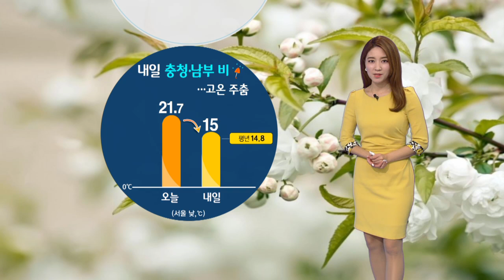내일 충청·남부 비...고온 주춤 (2016-04-02) / YTN 웨더앤라이프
한 달 이상 앞서가는 봄 날씨에 서울에도 벚꽃이 개화했습니다.
봄꽃 구경 가기 좋은 요즘인데요.
맑고 다소 더웠던 오늘과 달리 내일은 하늘빛이 흐려지고요.
충청과 남부 지방에는 비가 내리면서 고온 현상이 주춤하겠습니다.
내일 서울 낮 기온 15℃로 오늘보다 6℃가량 낮아지겠습니다.

비는 내일 아침에 남해안과 제주도를 시작으로
낮에는 남부, 또 밤에는 충청남부와 강원 동해안에도 비가 오겠습니다.

예상되는 비의 양, 경남과 전남 해안, 또 제주도에 최고 40mm,
그 밖의 충청과 남부 지방 곳곳에도 5~20mm가 예상됩니다.
비가 내리면서 건조함도 많이 해소되겠습니다.

서울 등 중북부 지방은 낮 동안 빗방울이 떨어지는 곳 있겠고 종일 흐리겠습니다.
내일은 미세먼지 걱정 없겠는데요.
다만 수도권은 오전까지 일시적으로 농도가 높아지는 곳이 있겠습니다.

내일 아침 기온, 오늘보다 2~5℃가량 높겠습니다.
서울이 9℃, 청주 10℃, 울산은 12℃로 시작하겠고,

낮부터는 곳곳에 비가 내리면서 기온이 크게 오르지 못하겠는데요.
서울이 15℃, 대전 17℃, 대구 15℃로 예상됩니다.

비는 월요일인 모레 아침에 그치겠고 이후 당분간 맑고 따뜻한 날씨가 계속되겠습니다.
수요일과 목요일에는 제주도와 경남 지방을 중심으로 봄비가 내릴 전망입니다.

지금까지 날씨정보였습니다.